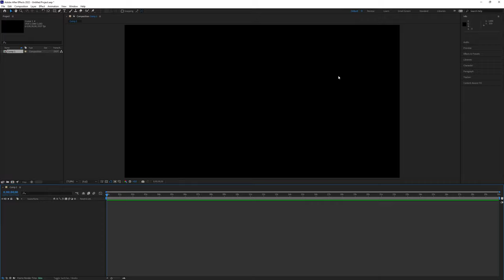How To Change Center Cut Action Safe Margins After Effects